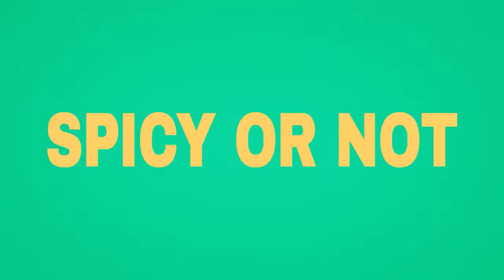Fashion Nova 2-in-1 jeans with garters | Spicy or Not? (360 Daily)